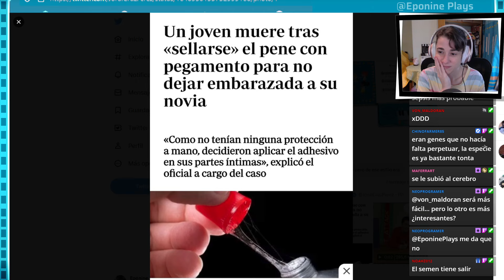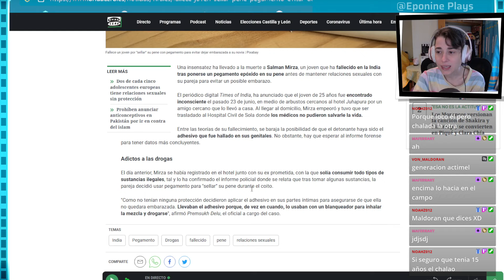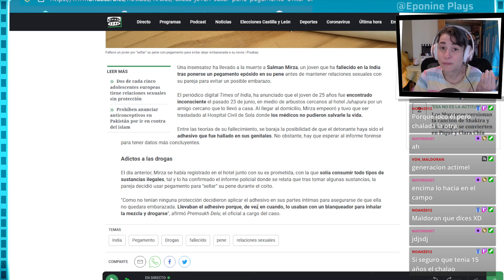Un hombre muere tras "sellarse" el pene con pegamento para no dejar embarazada a su novia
En su cabeza tenía sentido.

Ahorra con tus compras online con Beruby. Haciéndote una cuenta a través de mi enlace, ya ganas 1 euro y yo otro, jeje. Pero de verdad que vale la pena, se va acumulando saldo que te descuentan en tus compras y tú lo cobras en efectivo (paypal o similar) en el momento que quieras. Mi enlace de invitación